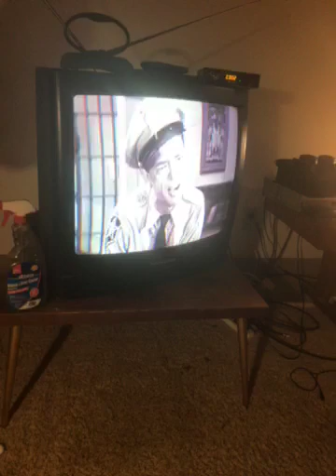59590629874 A1570C25 E506 4730 93CB B46A9A3D10EC